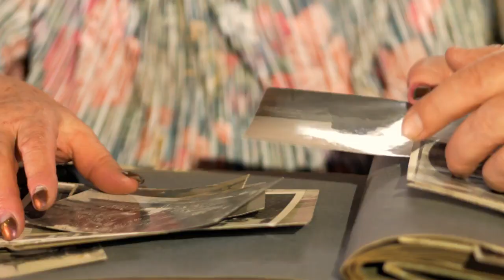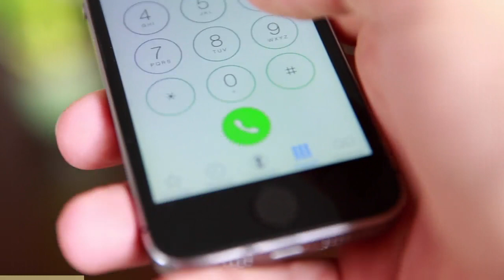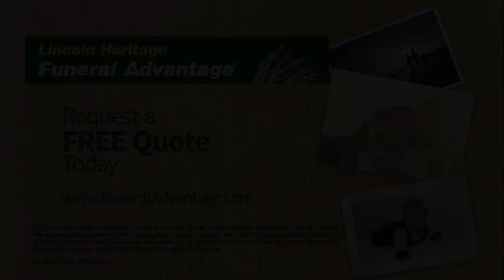Lincoln Heritage Funeral Advantage® Program Overview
Funeral Advantage is more than just a final expense insurance policy. It helps families when they need it most by combining a cash insurance benefit with funeral planning services. Our program was designed to help protect surviving loved ones from rising funeral costs. With Lincoln Heritage Funeral Advantage, everything can go as smoothly as possible for your loved ones during a time of intense emotions and stress.